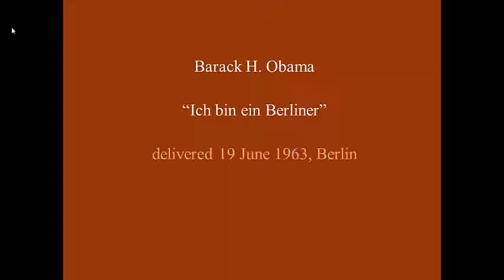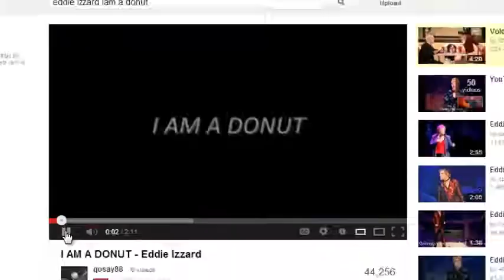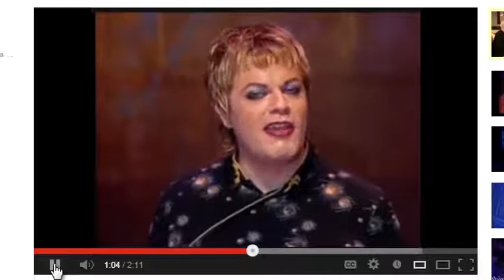I'm a Donut Through the Years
Kennedy, Obama and Izzard